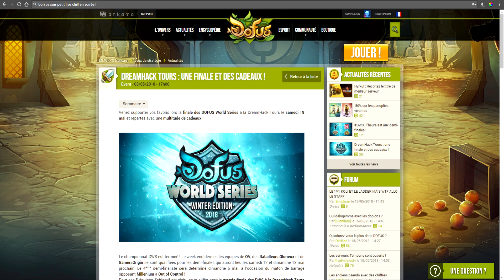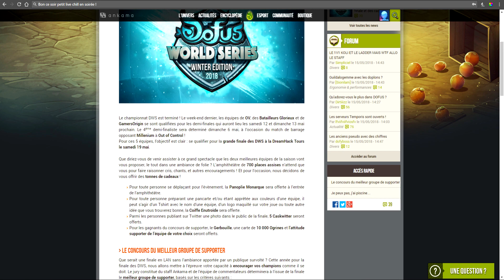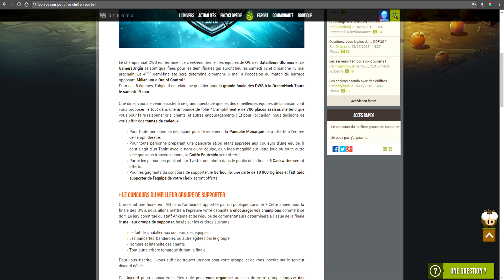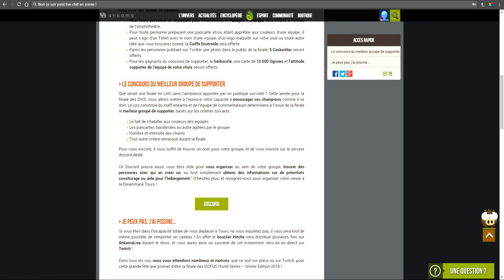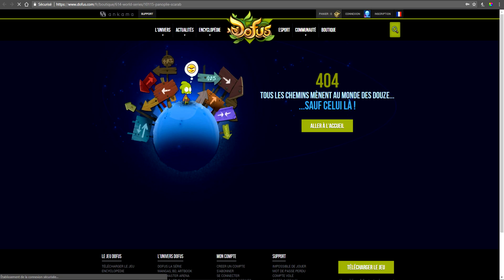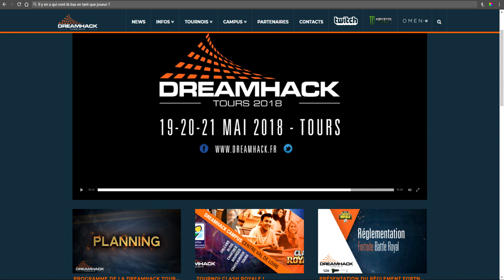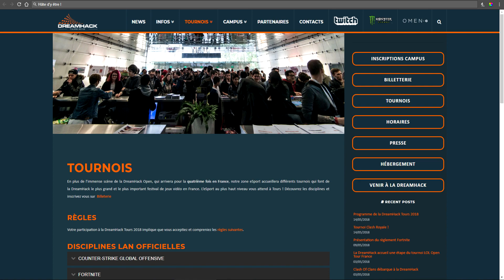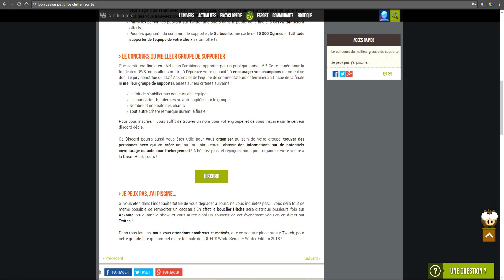Le plus gros évènement Dofus !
La finale des Dofus World Series Winter arrive bientôt à la Dreamhack, j'espère vous y voir !

► Lien de parrainage Créer un compte et gagne des cadeaux tous les mois !